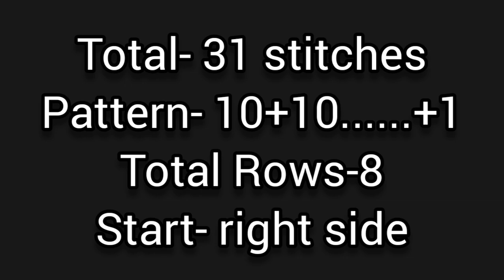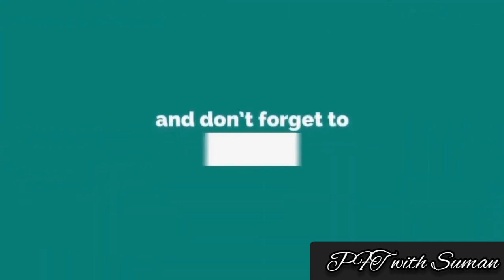New knitting design/pattern #738 for cardigan, sweater, jacket, frock ||in hindi